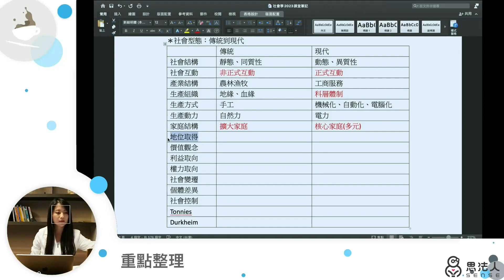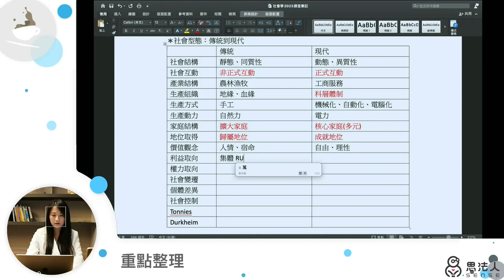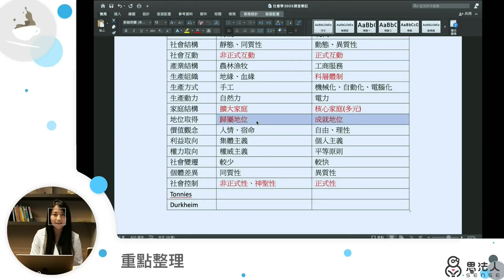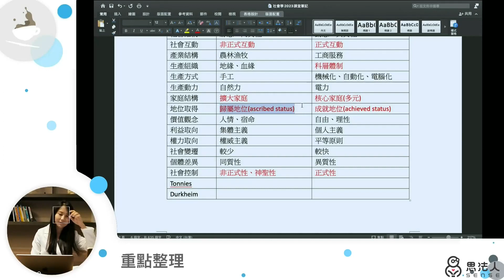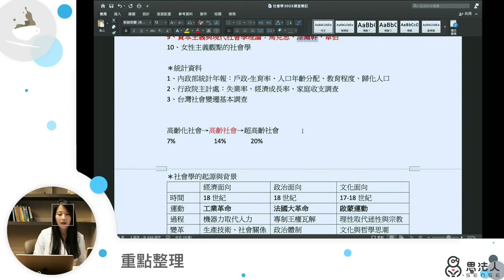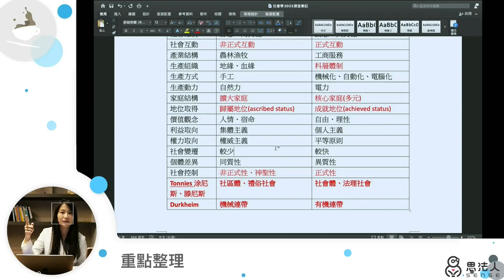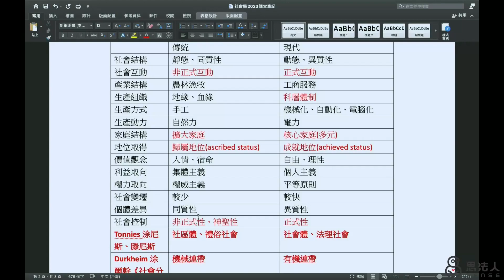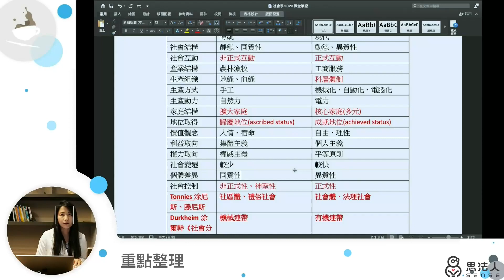【Sense思法人】112年度最新正課—社會學第1堂精華影片｜藍星沙老師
〔112年度正課加強班，熱烈報名中！〕
正課免費試聽，詳情歡迎私訊客服，
買函授送面授，現場聽課實力升級！

※目前僅開放部分科目面授，授課地點與時間以實際公佈為主。